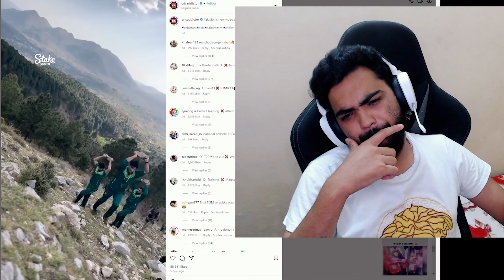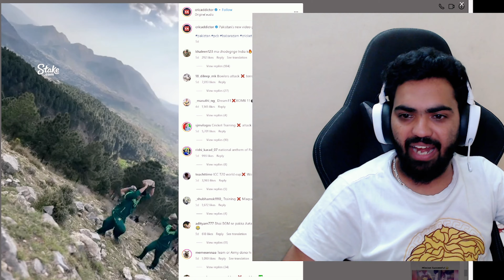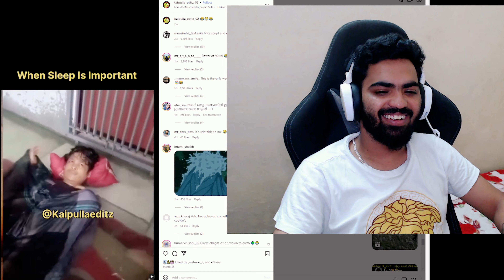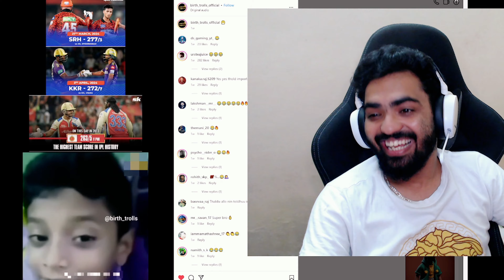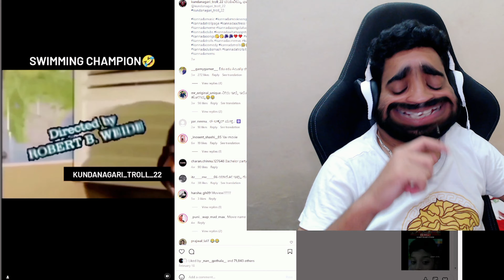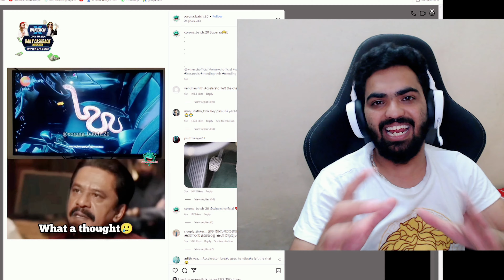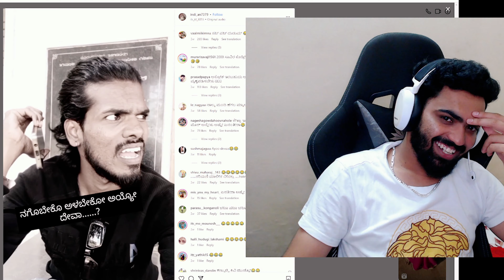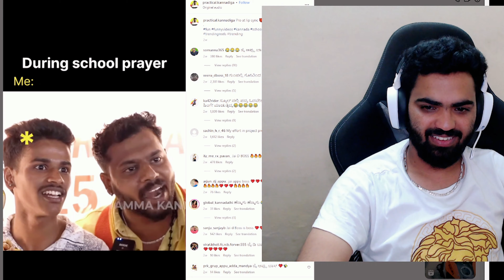😂ನಗು Control ಮಾಡಕ್ಕಾದ್ರೆ ಮಾಡ್ಕೊಳಿ, ಇಲ್ಲ ಬಿದ್ದು ಬಿದ್ದು ನಗಾಡಿ ಸಾಯ್ರಿ😂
Welcome to DS Gaming Kannada

This is offcial Youtube Chanel of Darshan C D
Full Time Stremer and Gaming Content Creator . Karnataka People Call Me Hacker 😎